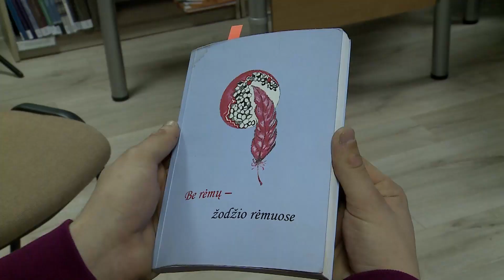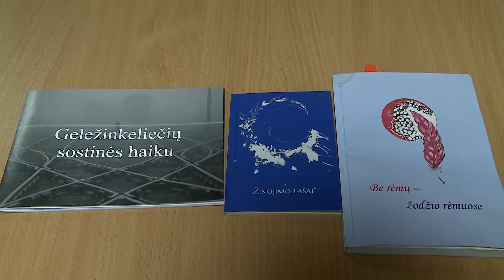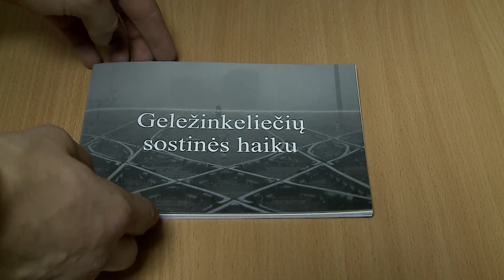"Slemeriai LT" – dirbtuvės (14)